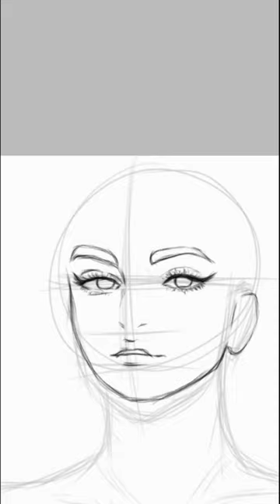Selena Gomez fanart